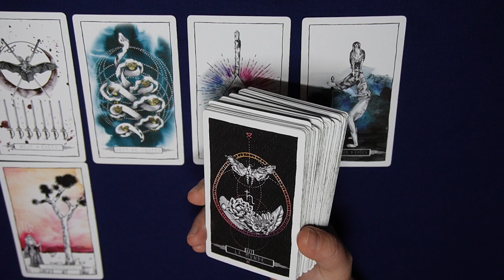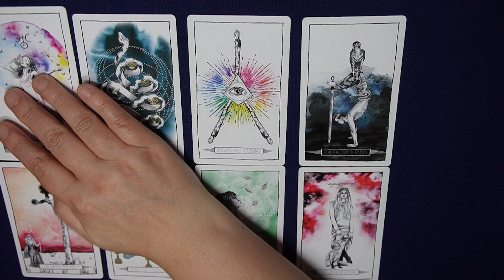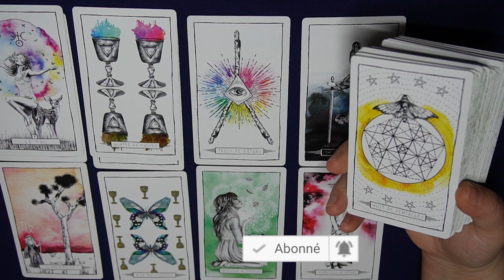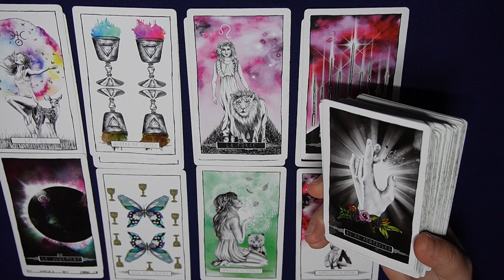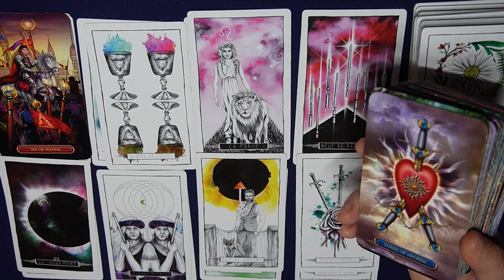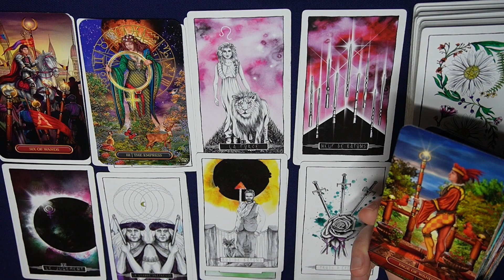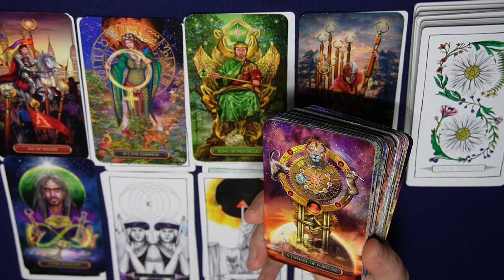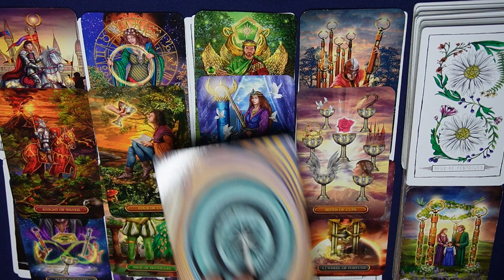BELIER ~ tourner enfin une nouvelle page dans votre vie ~ Mars 2023